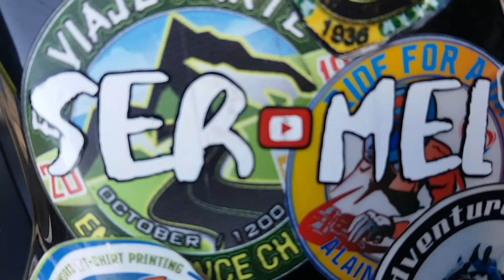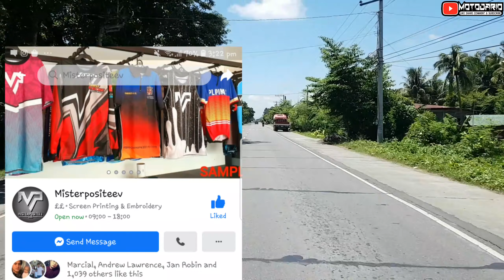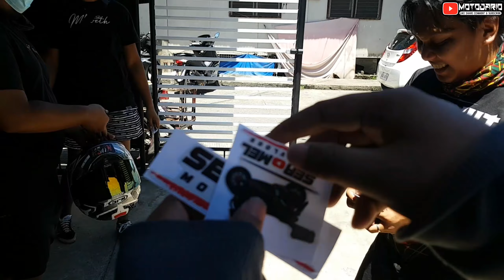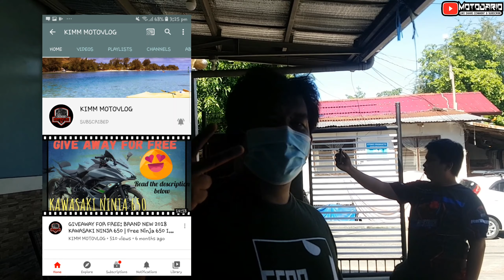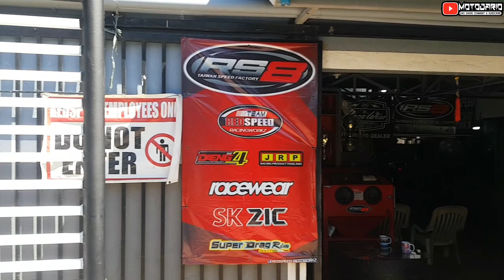Ser Mel ft. Moto Dario ( meet and greet with ser mel)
Yung dumayo kapa from cabatuan to santiago para ma meet ung isa sa mga iniidol ng karamihan na si ser mel. Sobrang daming tawa at masasarap na kwentuhan andami din naming natutunan. Kaya abangan at suportahan natin ung mga upcoming vlog ni ser mel.kasi gagawin nya ung mga un hindi para sa kanya kundi para satin ayownnnnn lang No hate spread love and good vibes. Order na po kayo longsleeve ko hehe